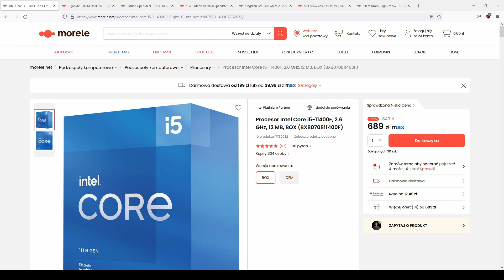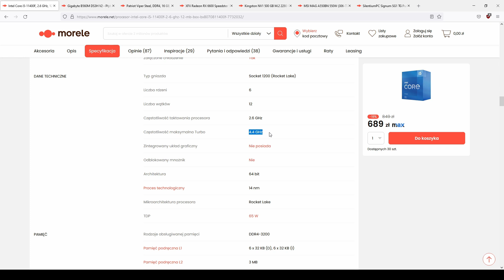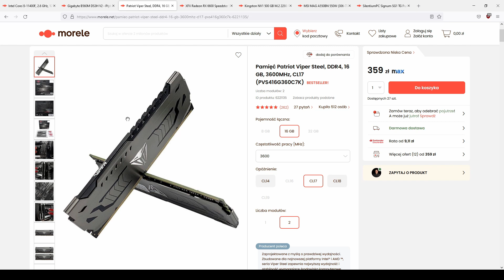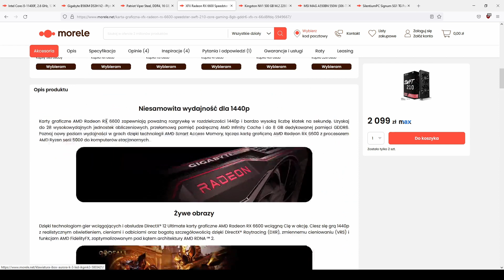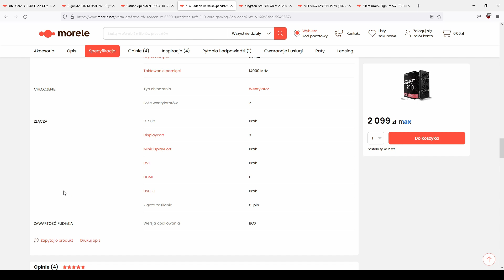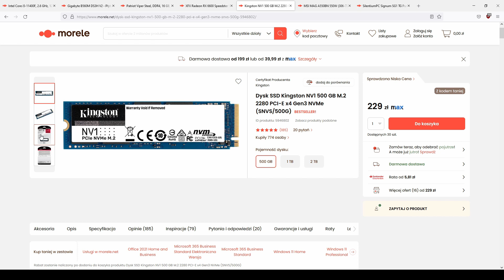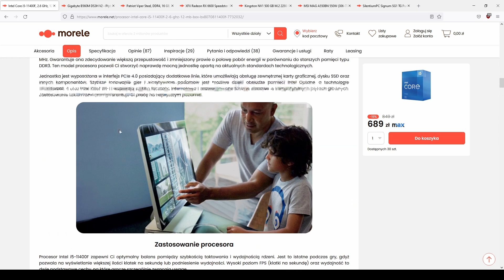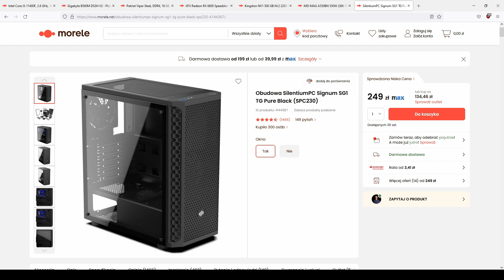KOMPUTER DLA GRACZA ZA OK. 4200ZŁ! | Q2 2022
⚠️➡️ ZAJRZYJ DO OPISU I BĄDŹ NA BIEŻĄCO! ⬅️⚠️

💹Tagi dla zasięgu (nie czytaj):
komputer dla gracza za 4.2000zl, komputer dla gracza za 4200zł, tani komputer dla gracza, komputer dla gracza i nie tylko, komputer do streamowania, komputer do gier